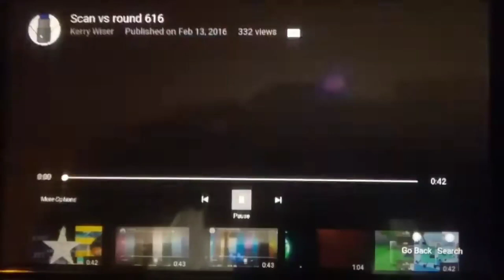(REUPLOAD-ISHED) Scan vs round 616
Reupload-ished from Kerry Wiser because his account got closed.
Reupload-ished because it's camera recorded.